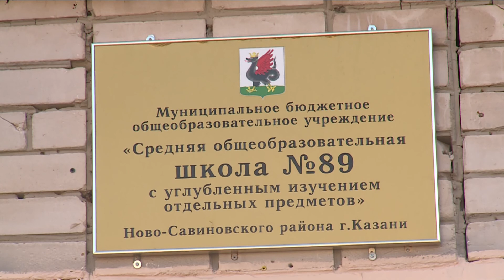экзамен по литературе сдавали со второй попытки